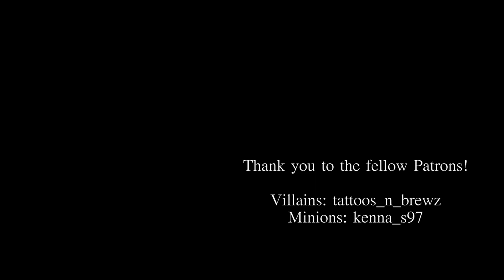TEENAGE BOUNTY HUNTERS 1X07 "CLEAVE OR WHATEVER" REACTION